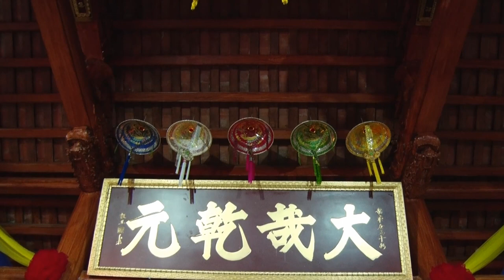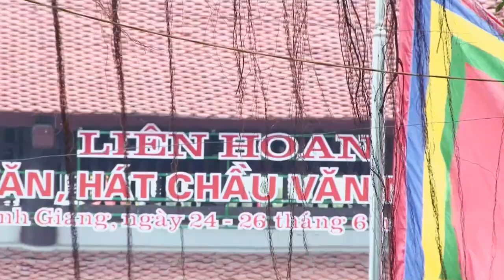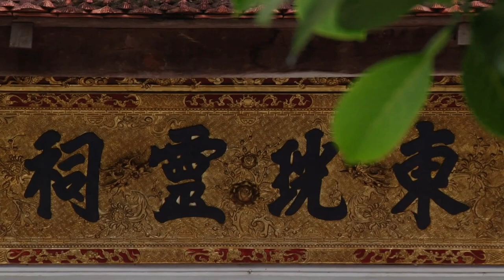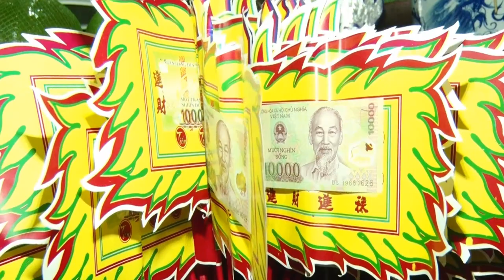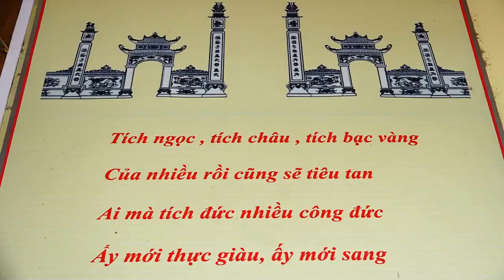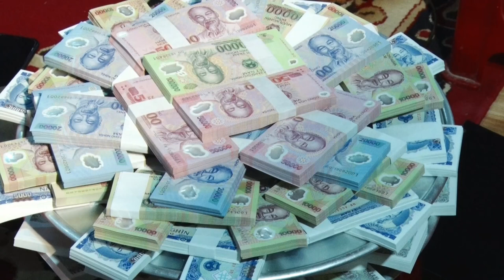Hầu Đồng ful